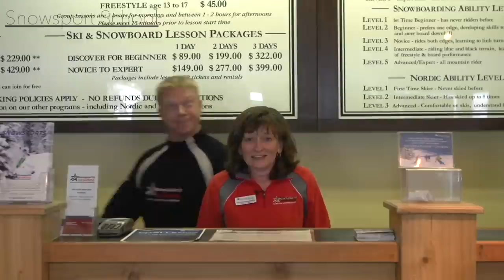Silver star Ski Resort Staff Housing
:all righty heading it work for another day so we'll start mounting had like six inches of snow overnight so boys waiting ahead to the top probably have to be one of the best things about working silver stuff we have fresh tracks pretty much every morning and be very nice talking I'm starting to like that working at Silver Star mountain in our lift lots pretty awesome we get four days on three days off plenty time to ride on the comment lead I get to comedown here with my team every day and yeah we get to run I live we have a lot of fun and snowboarding every day I can't get enough of it here's my fourth year back here thought about going out of mountains but still verse I guess it's the place for me and I'll be back again next year hey what's up my name is Justin I'm scanning at the comet and from Vernon this is a fun job you say had a nice people like Carrie and 40-hour work weeks favorite thing about the job is skiing I'm Michael from Double Diamondrepair shop here at Silver Star I'm a Reaper technician working 40-hour week having fun waxing some board striping skis tuning stuff and meeting people it's amazing definitely the best part of my job it's going outside playing the snow but it's not all about playing you have to help the customer serve them and you want them to go play in the snow - hi everyone my name is Sarah I'm from Sydney Australia I'm here working at tube caps at Silver Star resort - pretty awesome place to work I get roughly about 30 hours awake onaverage the shifts enable me to board in the morning which is awesome also it's just a really fun place to work family friendly everyone's really happy all the time and yeah I reckon I'll be coming back next season so I'd love to see some of your faces hey I'm Simon from Melbourne Australia I'm the rental supervisor here at the rental shop I get to work four days a week and three days off - right best part about working rentals is I get to try all the new boards and skis it's pretty sweet jobhi my name is Jorge I'm a greeter here at Silver Star mountain resort I work in the rental shop it's my job to welcome people to the mountain assist in getting the rental gear for the day and other Mattel's as soon as they possibly can get out our shifts for a seven day a week operation we're open to two nights a week as well so there's lots of opportunity for working an early shift and having an afternoon off for writing breaks that kind of thing probably the best part of the job for me is thepeople I get to meet hi my name is Leon I'm from Holland and since the beginning of the season I live in Silver Star this is the dining area where you can hang out a little bit you might guys want to know if you come here next year how the rooms look like this is one of the rooms we've got a large TV in the TV room and this is the place where we all make our breakfast lunch and dinners hey guys my name's Tim I'm from Gulf Coast Australia and I work in housekeeping department at Silver Star resort I'vebeen here since October so I've been here for fair while now I definitely enjoying the winter it's a really good family attitude here in housekeeping so just bring a really good attitude to work and you'll find that everyone's pretty easygoing so it does turn into a bit of a family throughout the season that does help on your days off you're always going to have someone go out riding with and enjoy days off with hey hey doing my name is Jamie I'm from the UK I've been working here at Silver Starfor seven years now typically my normal day is from 8:30 to 3:30 I get our wake up in the morning you know Skeeter fresh pal my average week is 15 to 20 hours and we teach everything from adults to group lessons to kids lessons to private lessons depending what you are you prefer 5:30 my favorite is to work with the private lenders hi my name is Mary and I work in the sport school at Silver Star and responsible for sales and service I came out here for one season and this is my fifth season it's an absolute awesome place to work I workaround 40 hours a week and I have I work with an amazing team the customers here are absolutely fantastic and in my spare time I get to go and enjoy the mountain the only one thing is that you have to bear in mind our management team are very serious my manager in particular PC is everyday and but you know I think I can live with that you